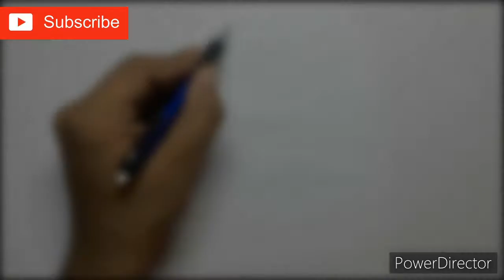How to draw Krishna l| lord Krishna || shree Krishna ji || kanhaji drawing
HellooO Everyone
Welcome to the lion M Art’s channel
1.how to draw Krishna
2.how to draw lord Krishna
3.how to draw kanhaji
4.how to draw Thakkar
4.how to draw Murlidhar
5.how to draw Ranchhod Rai
6.how to draw makhanchor
7.how to draw Gopal
8.how to draw Krishna Gopal
9.how to draw Radheshyam

This music by

Song
Sky High
Artist
Elektronomia Nightcore
AEI (on behalf of NCS); ASCAP, LatinAutor, Featherstone Music (publishing), UNIAO BRASILEIRA DE EDITORAS DE MUSICA - UBEM, and 15 music rights societies